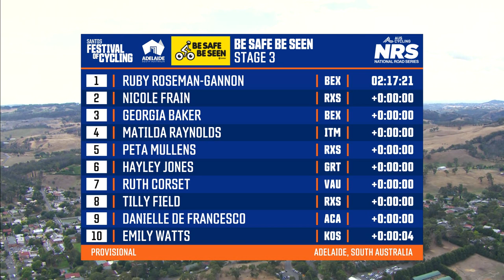Race Highlights | Women's Be Safe Be Seen Stage 3 | Santos Festival of Cycling 2022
Be Safe Be Seen Stage 3: Lobethal - Lobethal race highlights.